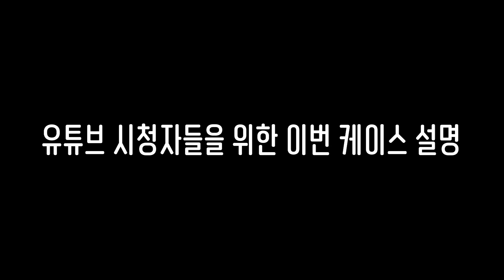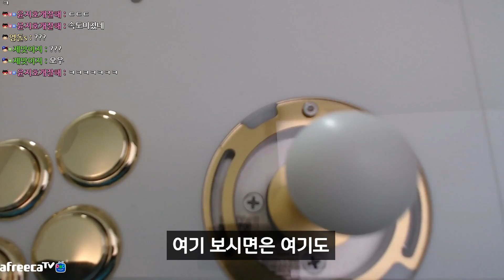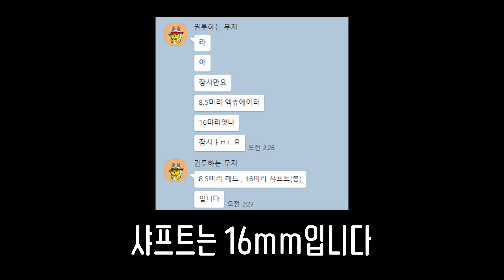[ENG subs] Reviewes of VS1R Case and CBM Setup! (체베망이 쓰는 레버, 스틱 세팅과 선물받은 스틱 리뷰!)